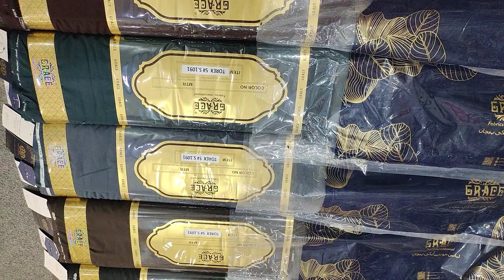Grace fabric Dark collection Coming Soon....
Pasrur Sialkot